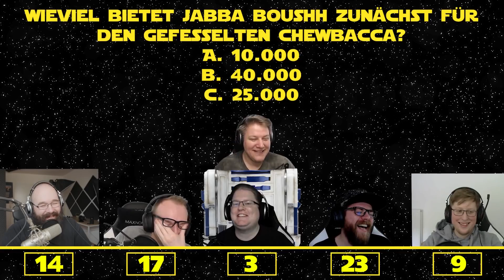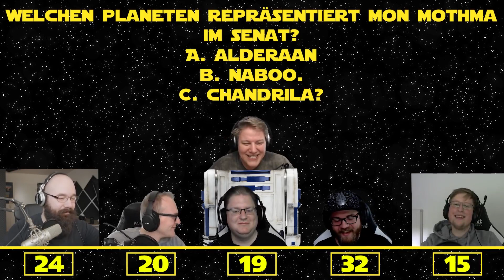Best of Juni 2019 🎮 Best of PietSmiet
Eine Episode Zoompause. War auch dringend nötig.